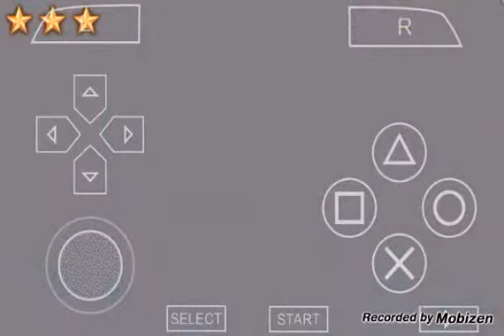NSUN impact:naruto vs sasuke 2ème round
Cette fois je ne me ferais pas tuer pas sa technique secrète